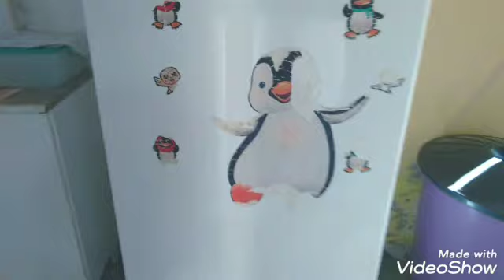como tirar adesivo da geladeira a etiqueta sai mas a cola fica como tirar?